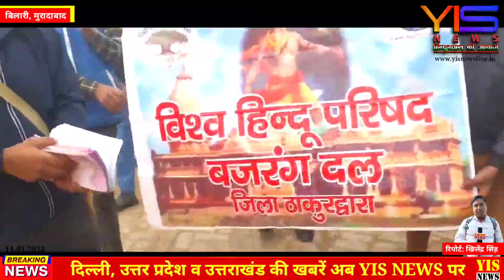हिंदू संगठनों द्वारा अयोध्या से पूजित अक्षतों का किया वितरण, जय श्री राम के घोष से वातावरण हुआ राममय